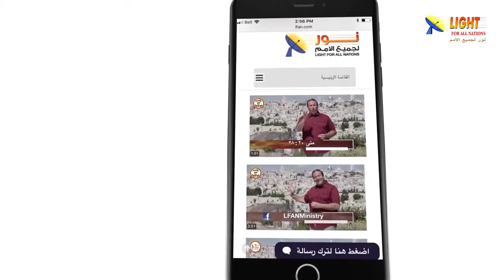477:09 ماذا يعني حمل الصليب؟ وهل المرض صليب؟